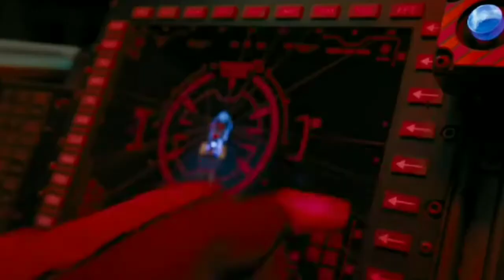Sonic The Hedgehog Movie (2020) scenes with music part 1/1